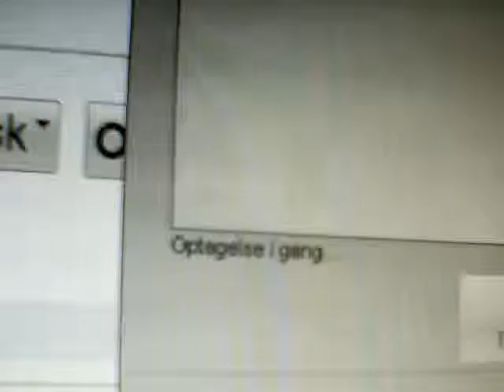Grin ;3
xD